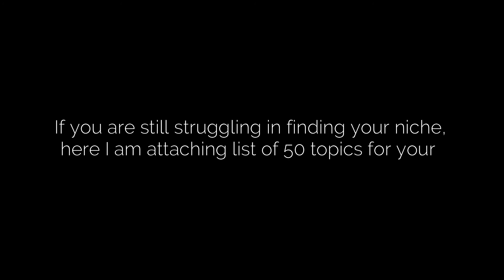Top 5 New YouTube Topics in 2021 | Trending YouTube Channel Ideas | TechNinjas 2.0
Video Includes

◼️ Trending Topics/Ideas for Youtube Channel

I know you are here, for more connect on insta too😉